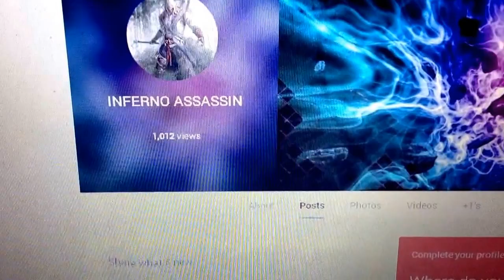How to change your YouTube Username 2014!!(Google+)